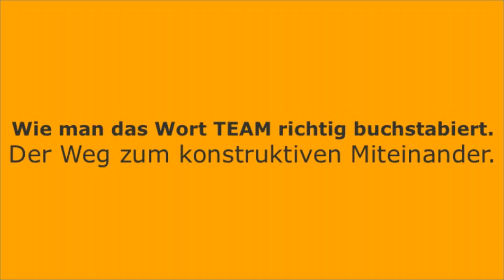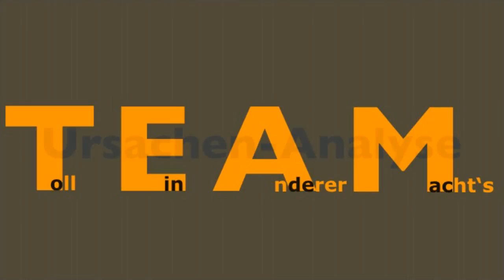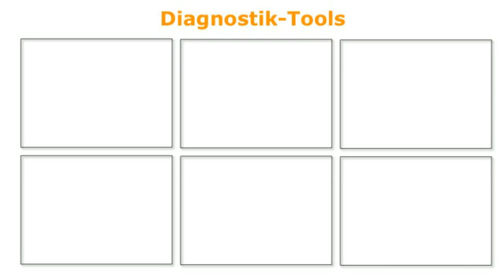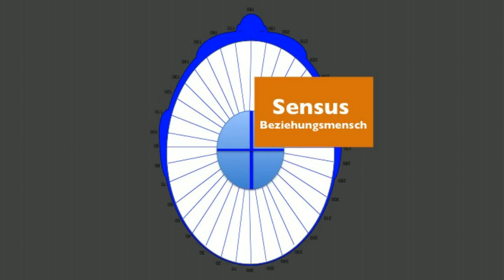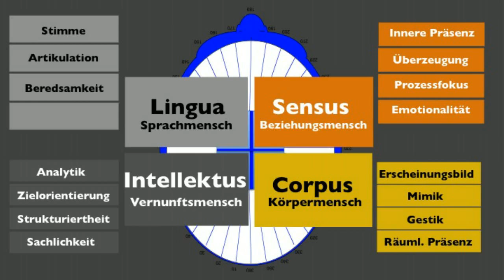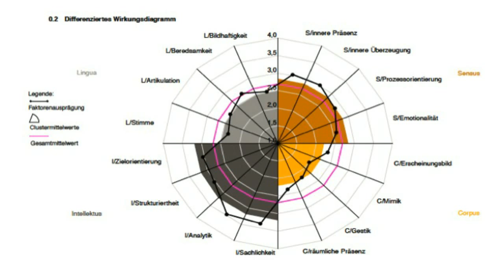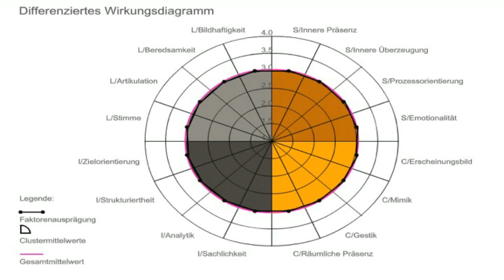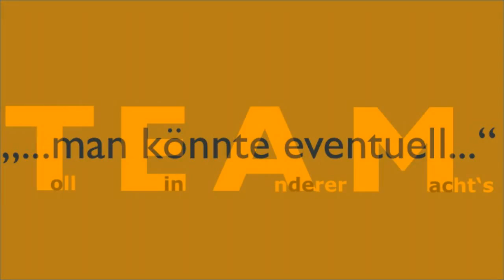TeamPodcast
Wie man das Wort TEAM richtig buchstabiert. Der Weg zum konstruktiven Miteinander.